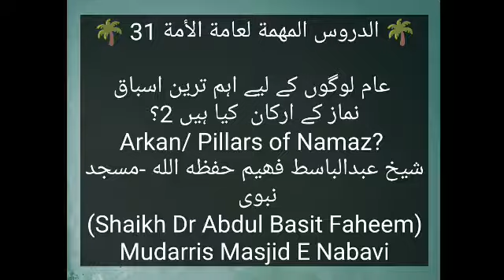important lessons for public class 31